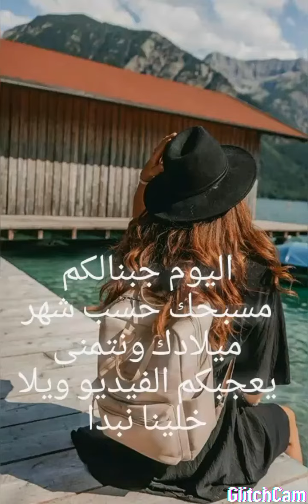مسبحك حسب شهر ميلادك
بنحبكم كتير استمروا في متابعتنا